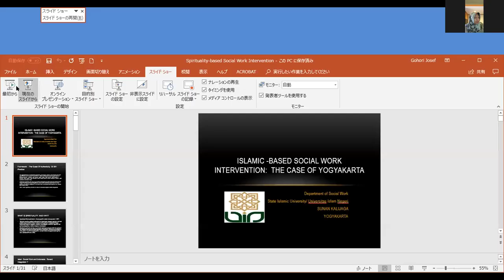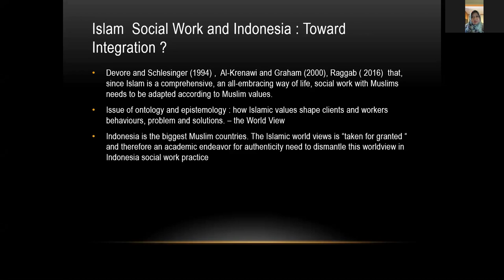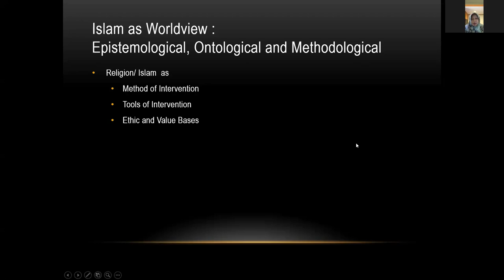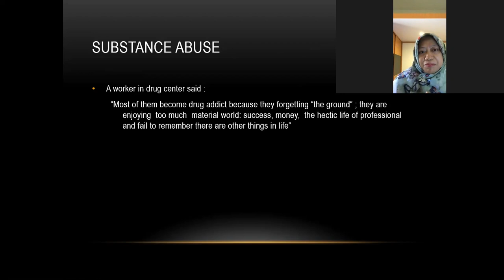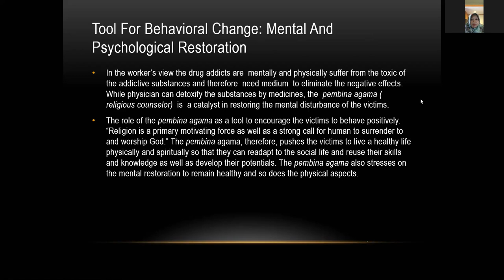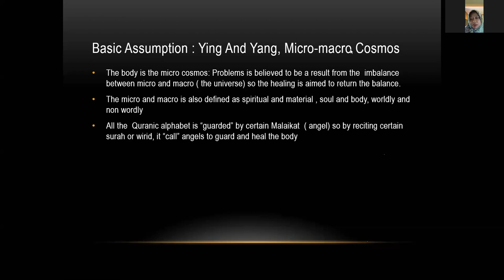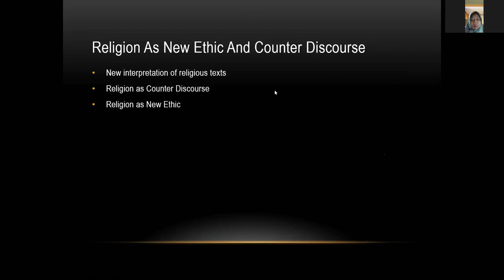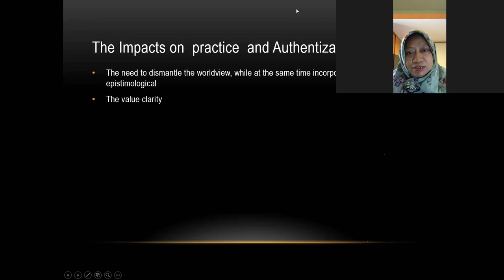Second Webinar Series on 24th October, 2018.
Apaswe. Second Webinar Series on 24th October, 2018.